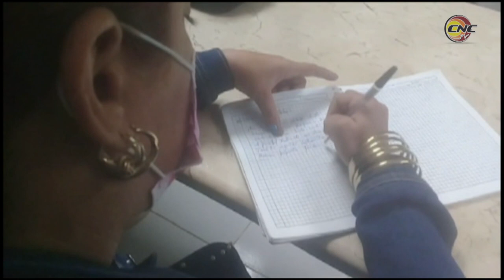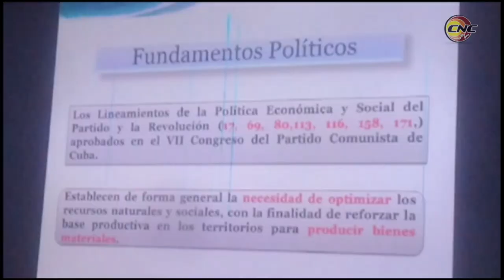Llaman en Pilón a mejorar estrategia para implementar programas de desarrollo local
A pesar de las orientaciones emitidas por la máxima dirección del país relacionadas con la estrategia de desarrollo local, aún falta mucho por hacer en algunos municipios granmenses, como en el costero Pilón.   Así quedó demostrado en encuentro con autoridades del partido y el gobierno, donde fueron presentadas las metas del plan económico social de 2022 y los objetivos de trabajo en sectores, empresas y unidades empresariales de ese territorio.